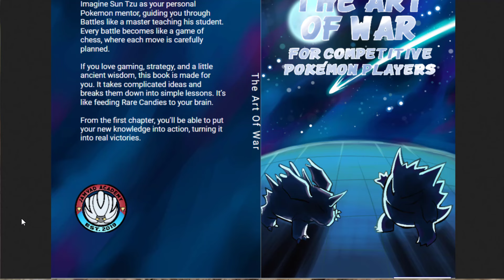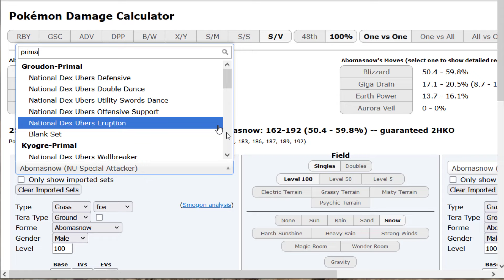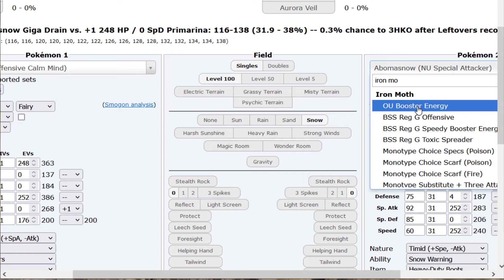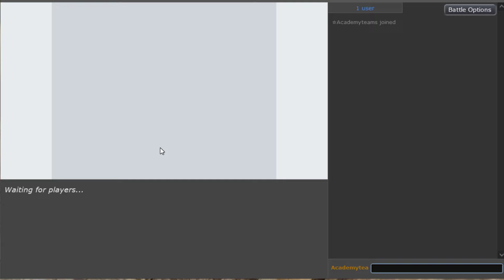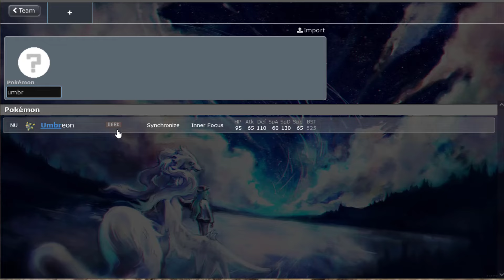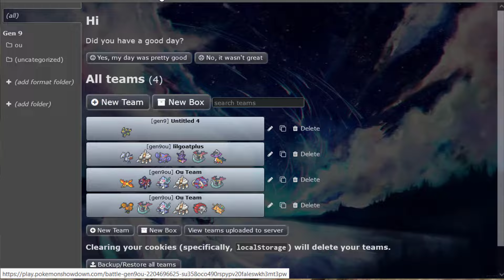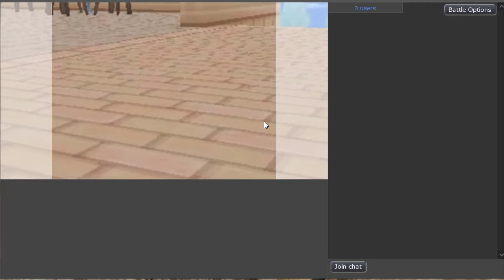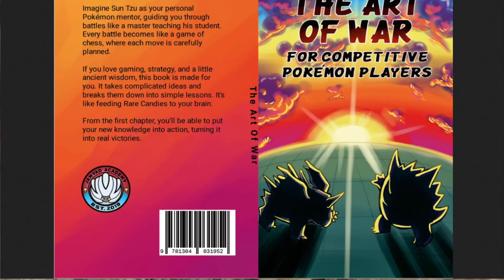It's Time To Go On The Offense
The Team -